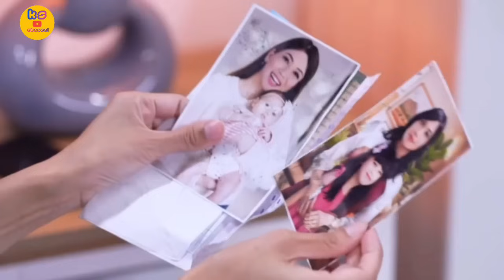SUKMA BERHASIL TELUSURI JATI DIRI NADIA / SALEHA HARI INI SCTV 3 NOVEMBER 2024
Channel ini Mimin buat untuk berbagi informasi tentang sinetron sinetron unggulan SCTV terutama sinetron SALEHA.
SALEHA
Ulasan SALEHA
SALEHA hari ini
SALEHA full episode
SALEHA full movie
SALEHA full episode
Informasi seputar SALEHA
Prediksi SALEHA
SALEHA episode terbaru
Sinetron SCTV
SCTV
Sinemart ph
Essjaystudios

SYIFA HADJU
TEUKU RYAN
HARIS VRIZA
Lenny charlote
Sarah felicia
Rey bong
Teddy syach
Windy wulandari
Ponco Buwono

Saleha adalah serial televisi Indonesia produksi SinemArt dan Ess Jay Studios yang ditayangkan perdana 10 Mei 2024 pukul 18.25 WIB di SCTV. Serial ini disutradarai oleh Umam A.P dan dibintangi oleh Syifa Hadju, Ryan T.R., dan Harris Vriza